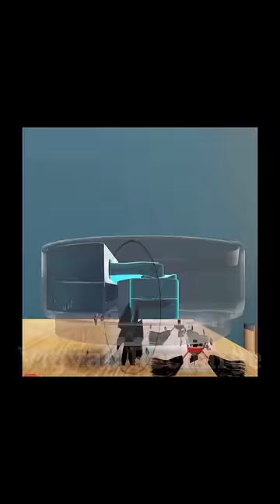science Ai Ai technology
About video :- science Ai Ai
This content by us is for educational, motivational and Entertainment purposes and we believe that there should be a fun element in our video so that the viewer would find it interesting to watch and understand the concept completely.
Whatever content we create has only two objectives - to arouse interest in science, mathematics and research among our viewers.
In our videos, we incorporate common life events and scenes from various other sources with science or math based terminology/audio of concepts in such a way that it looks interesting and is based on science or mathematics.
We take care that we do not use any such clip, audio or text in our content which may make the audience feel bad, objectionable or incite or inspire to do wrong things. All our content is for educational and motivational purposes.